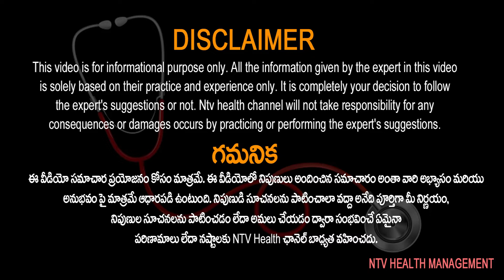ట్రీట్మెంట్ కోసం, అడ్మిట్ అవ్వాల్సిన పనేలేదు? | Dr Prakash | Pain management | NTV Health Telugu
No need to be admitted for treatment? | Dr Prakash | Pain management | NTV Health Telugu